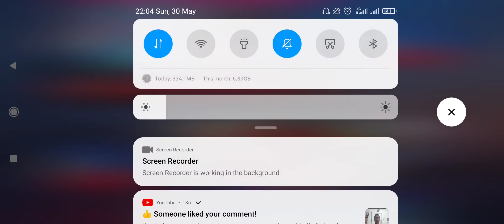Paano makipagrambulan si Khufra - Mobile Legends